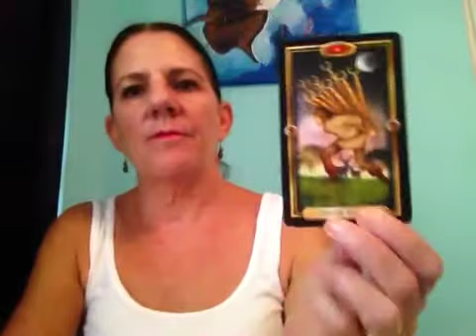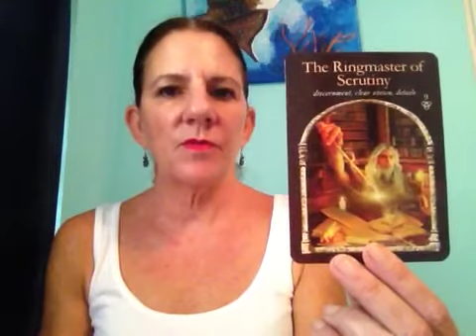SCORPIO Weekly Reading May 28-June 3 2018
You have worked hard and feel overwhelmed.  Take some time off to reset and it will help you to have a more clear vision moving ahead.

For a private reading go to thelighthousemedium.com.